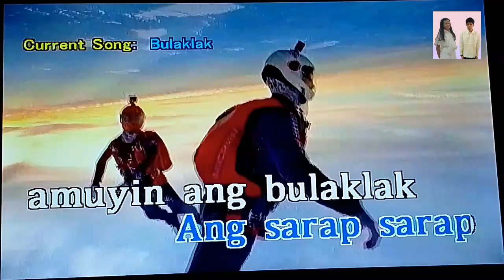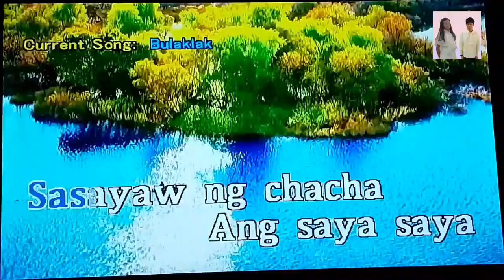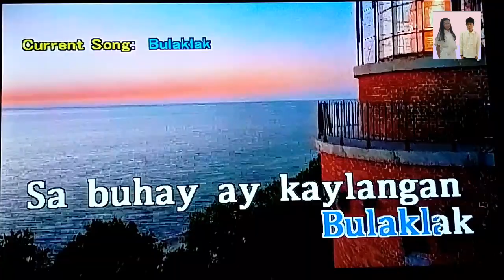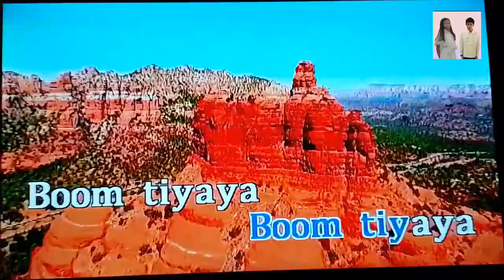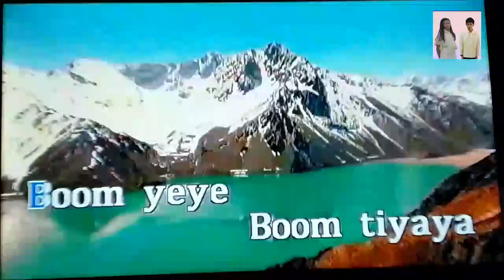Bulaklak - Viva Hotbabes (Karaoke)